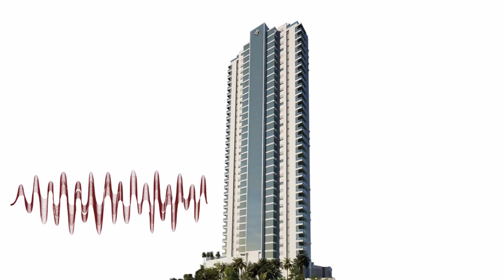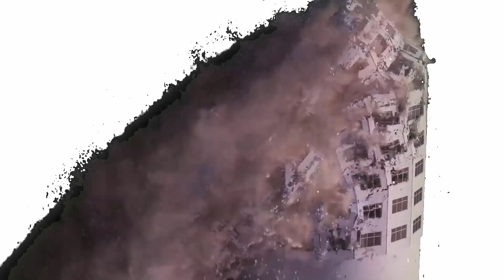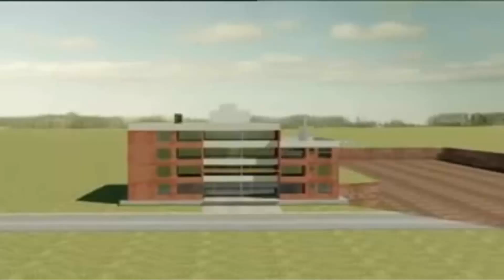RESSONÂNCIA DAS ESTRUTURAS